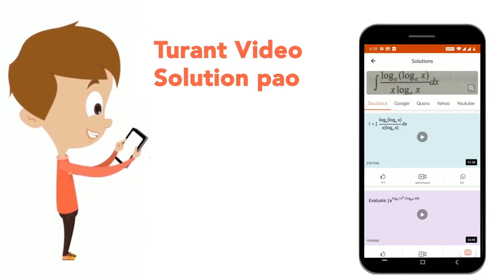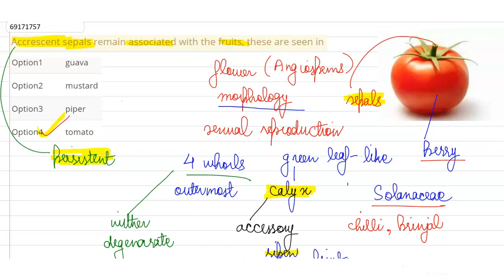Accrescent sepals remain associated with the fruits, theseare seen in | CLASS 12 | MORPHOLOGY O...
Accrescent sepals remain associated with the fruits, theseare seen in
Class: 12
Subject: BIOLOGY
Chapter: MORPHOLOGY OF FLOWERING PLANTS
Board:NEET

👉 Have Any Query? Ask Us.